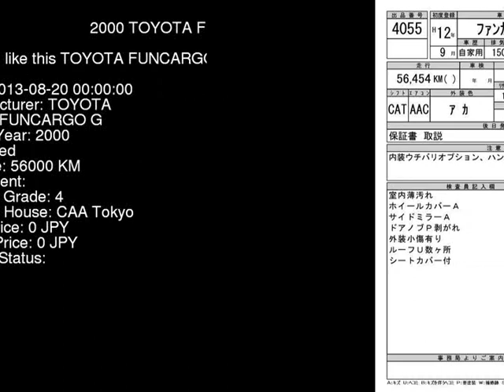2000 TOYOTA FUNCARGO G NCP21